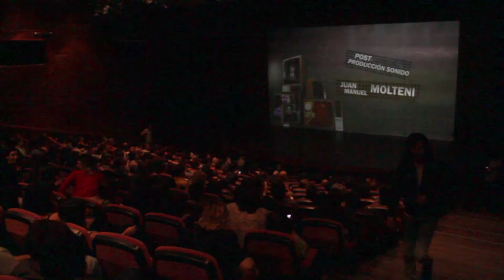Pequeña Babilonia - Pre-estreno / aplauso final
Entrevistas realizadas en la previa del pre estreno de la película "Pequeña Babilonia" en el Teatro Argentino de La Plata, el día 26 de Marzo del 2014.